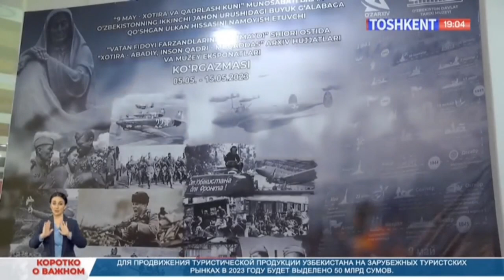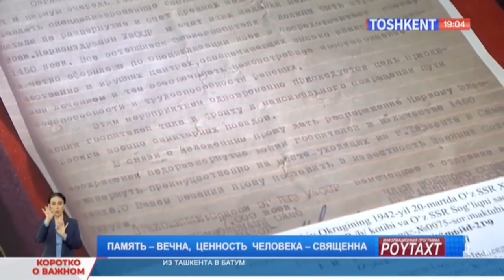В Ташкенте открылась выставка архивных документов “Память – вечна, ценность человека - священна”